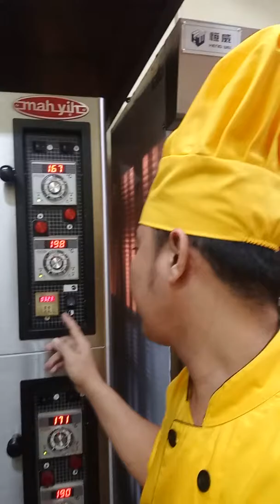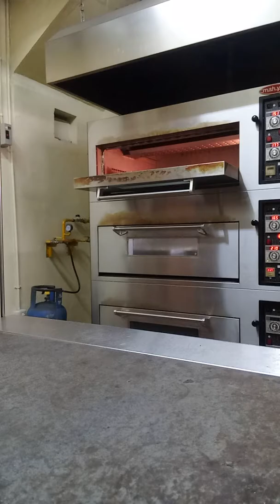Roti manis chef eza. WA/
Menerima les privat online,/offline cake and bakery.